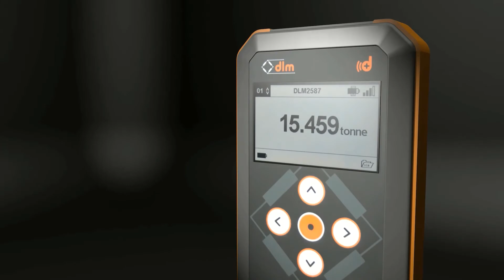Telemetry Handheld Display TW-3.0 Handheld Promo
The TW-3.0-T Telemetry Handheld Display is a modern, slimline, multifunctional load monitoring device which is unique to DLM.

This innovative design is built with the user in mind. It has a large, high quality LCD screen which is optically bonded removing the need for a back light and improving clarity in bright sunlight. There are 12 devices on the network which can each be given a customisable friendly name made visible on the screen to make instant identification possible.

This multi featured high precision unit ensures reliable load readings while also being simple to operate. It can be used in conjunction with any DLM manufactured load cell, just look for the d+ logo on our products.